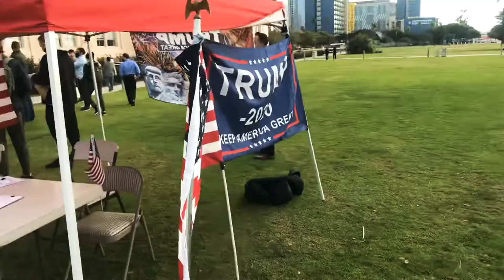Daveythehand brings you to ‘support small business’ protest and rally during CA stay at home orders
This is the video where we discuss the merits of large testes on medium-sized dogs.